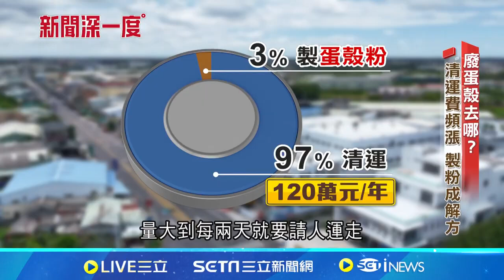新聞深一度／廢蛋殼新去處！製粉抑菌又消臭 國際搶輸入｜三立新聞網 SETN.com